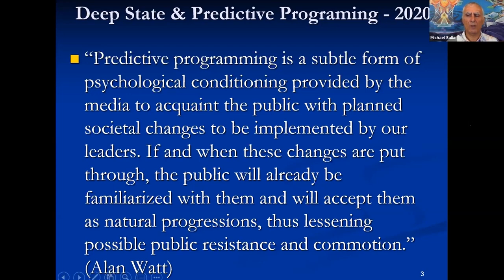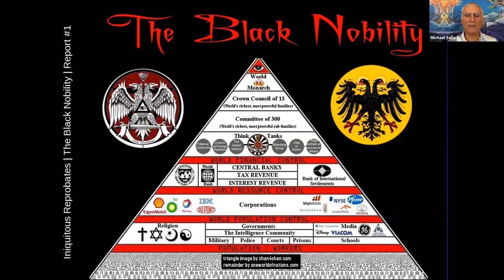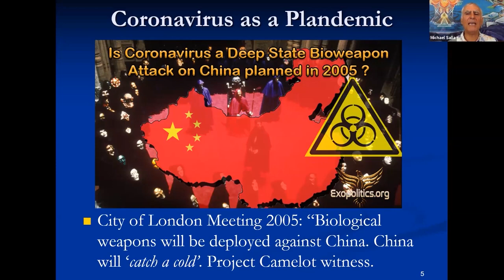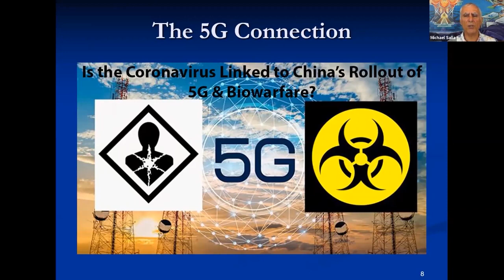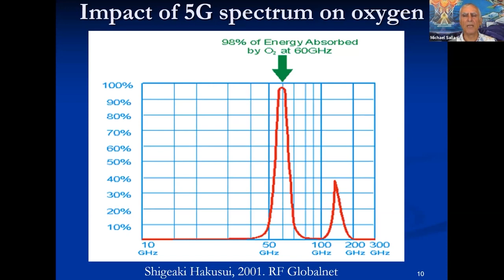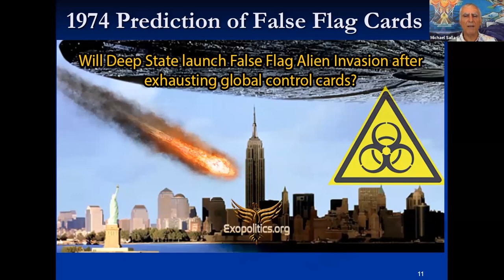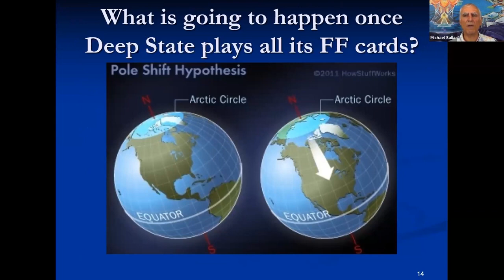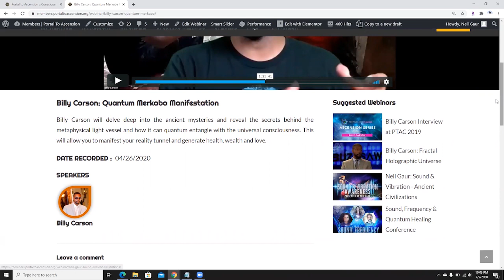Michael Salla: Exopolitics & Disclosure Updates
Michael Salla speaks at The Ascension, Exopolitics & Disclosure Online Conference produced by Portal to Ascension.